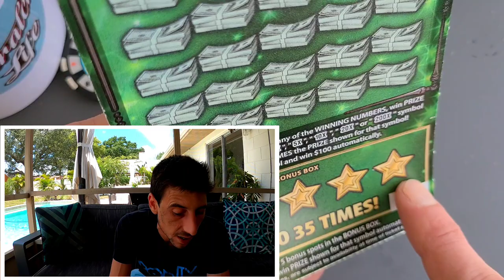To The Moon🚀 | $30 Fastest Road to a Million Lottery Ticket